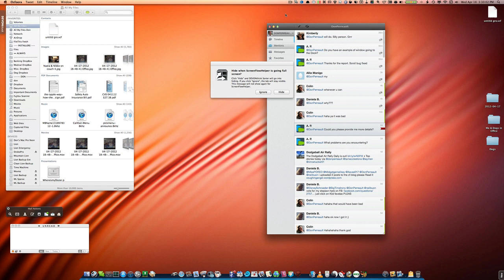Deskovery minimizing a Safari window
Deskovery minimizing a Safari window. I quit and relaunched Safari to be sure it was using Deskovery code. Also, could you see the problems with the screen when moving the window? I actually released the mouse button and the Safari window kept moving, maybe it was just catching up.

Processor  2 x 2.4 GHz Quad-Core Intel Xeon
20 GB 1066 MHz DDR3 ECC
ATI Radeon HD 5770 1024 MB